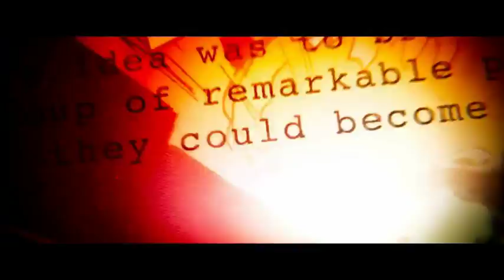trailer los vengadores infinity war